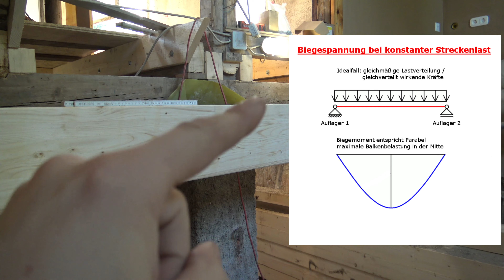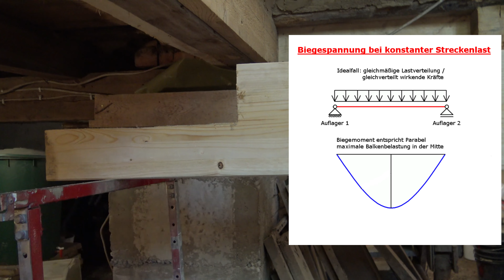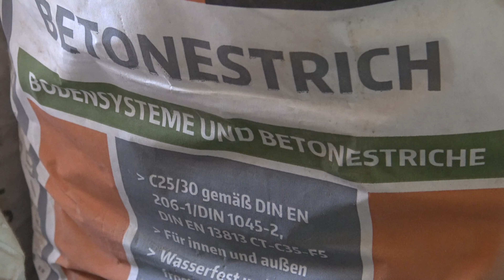Holzbalkendecke und Auflager komplett NEU aufbauen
Wenn die Balken abgesunken und die Köpfe morsch, dann muss die Holzbalkendecke erneuert werden.  Wir betonieren neue Auflager (Punktfundamente), installieren eine Abdichtung und verlegen alle Balken neu - auch den unterliegenden Querbalken, welcher das halbe Geschoss auf einmal trägt. Verwenden tun wir 16x24cm für den Querbalken. Die Deckenbalken haben einen Querschnitt von 12x20cm. Zum abdichten verwenden wir PE-Folie, alublech oder Edelstahl, weil die Lager aus Beton das Holz feucht halten. In 100 Jahren wären die Balkenköpfe sonst wieder verrottet.

Wenn Ihnen unsere Videos gefallen, geben Sie uns doch bitte bei Google oder Maps eine schöne Bewertung:

Über eine Spende zur Unterstützung unserer Arbeit auf Youtube würden wir uns sehr freuen.